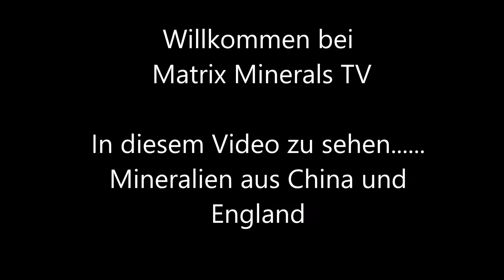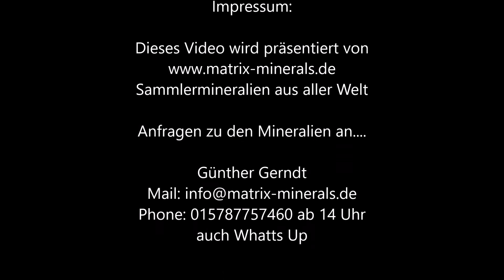Mineralien # 776 - Mineralien aus China und England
Alle diese Mineralien stehen soweit noch verfügbar auf unserere Seite zur Verfügung, im Abspann werden meine Kontaktdaten gezeigt.